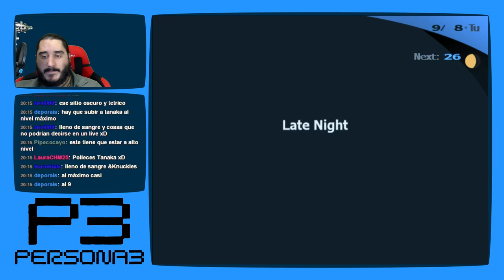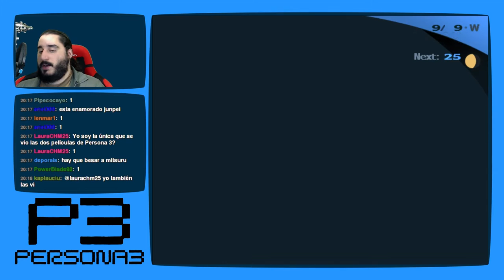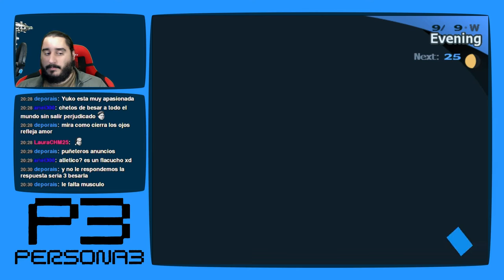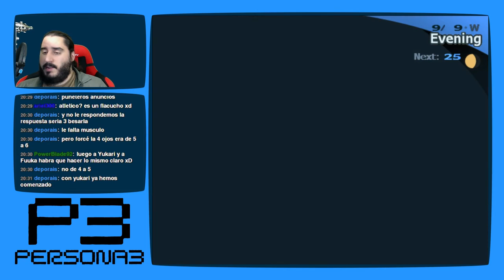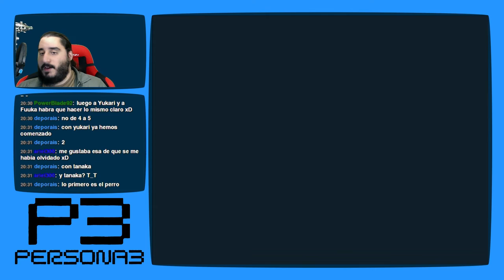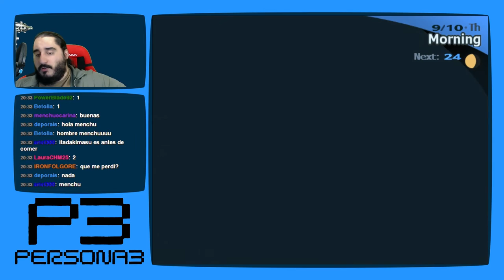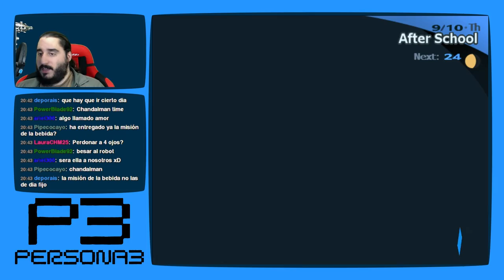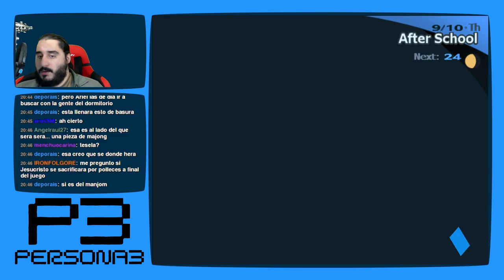Persona 3 [PS2 - PCSX2 1080p] | Parte 108 - Los Ganadores No Usan Drogas